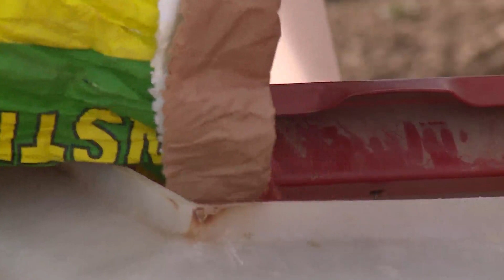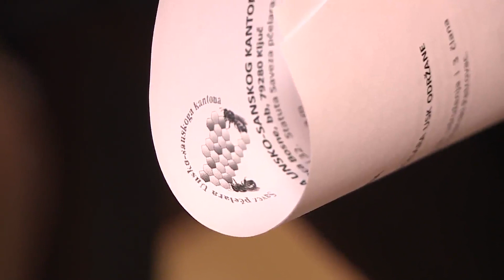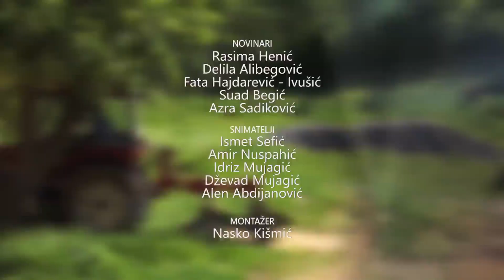KRAJIŠKA ZEMLJA, 28.03.2021.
KRAJIŠKA ZEMLJA, EMISIJA RTV USK